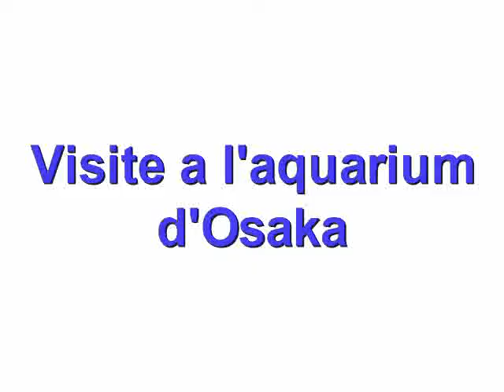aquarium D osaka